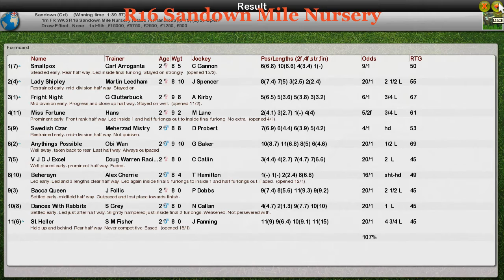FR WK5 R16 Sandown Mile Nursery